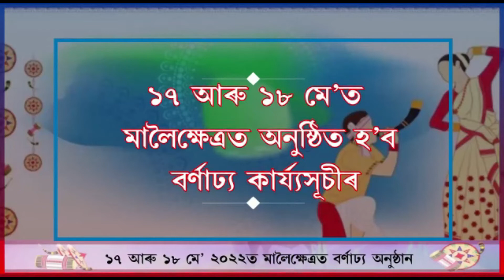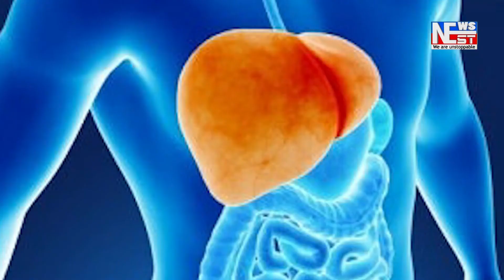CAA সন্দৰ্ভত অমিত শ্বাহৰ মন্তব্য! প্ৰতিক্ৰিয়া প্ৰকাশ আছুৰ সাধাৰণ সম্পাদক শংকৰজ্যোতি বৰুৱাৰ।